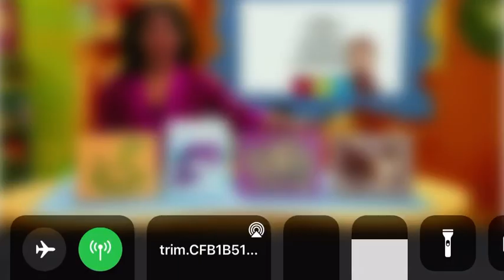Who likes this music